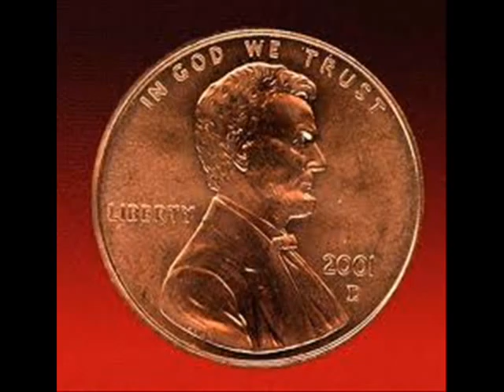Carried Water for the Elephant.wmv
libreal arts projecy by ur truley nd jazha